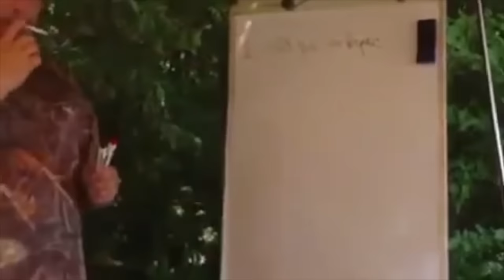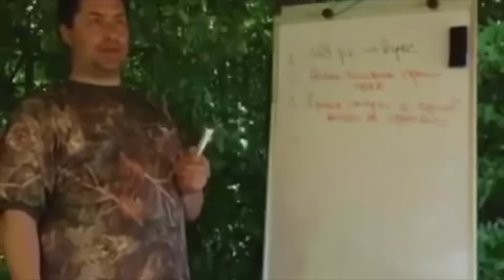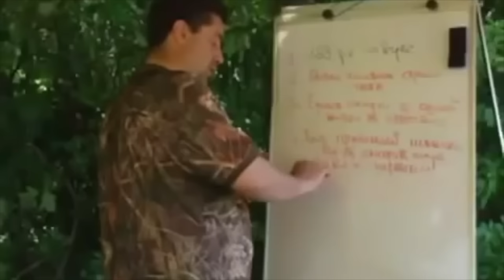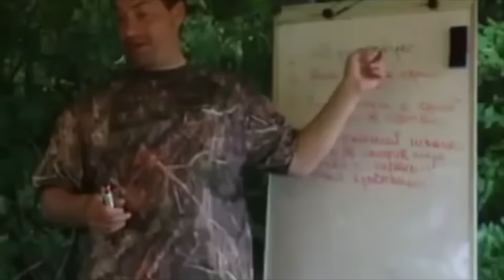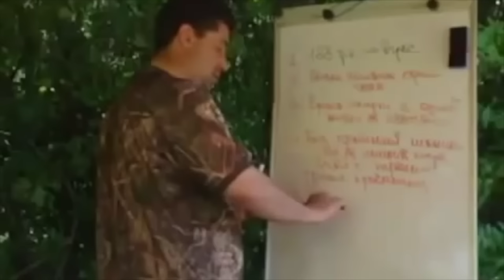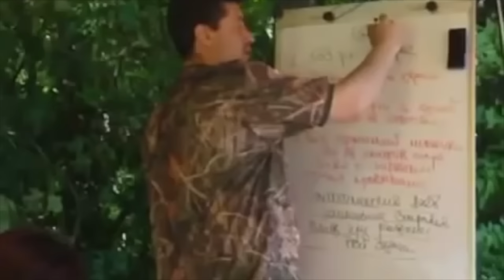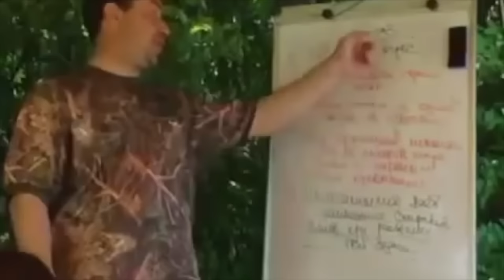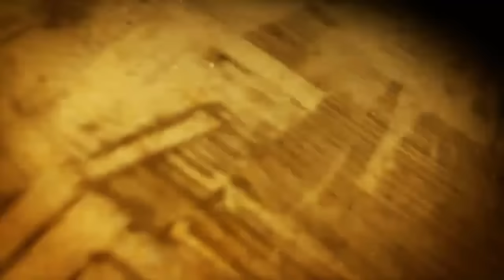Страх | Его причины | Мальцев Олег | Прикладная наука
Страх. Его причины. Мальцев Олег

Чтобы стать соискателем технологий, либо принять участие в ближайшей научной встрече, Вам необходимо связаться с нами.
Официальный представитель Марина Николаевна
skype:margaritka-19